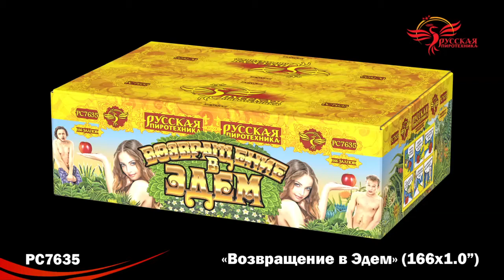РС7635 Возвращение в Эдем 1"х166 залпов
Купить фейерверк:
Специализированный магазин пиротехники "Дядя Гриша"
г. Смоленск